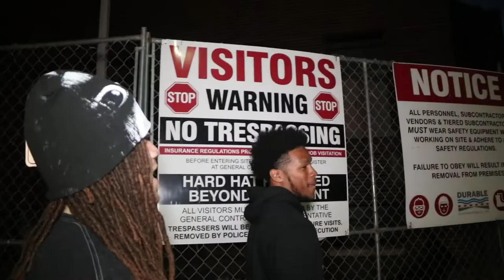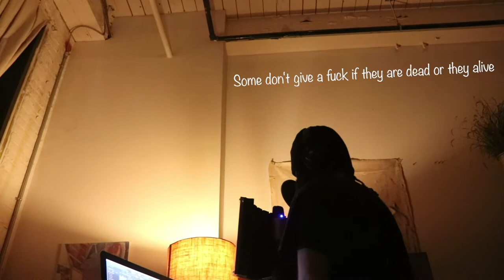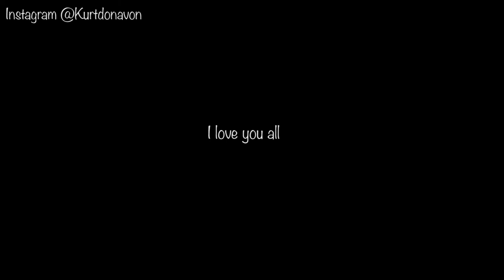KennyHoopla Performs Unreleased Music Live In New Jersey | New Jersey Underground Documentary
I went to see KennyHoopla Live in concert. He performed a his catalog along with some unreleased music live in New Jersey. He's a phenomenal performer that you as performers can take so much away from by watching this performance. See what else happened in this weeks Documentary!

3/30/22 - 5/14/22

Kurt Donavon Documentary

A Documentation of my life

New Every Sunday & Wednesday